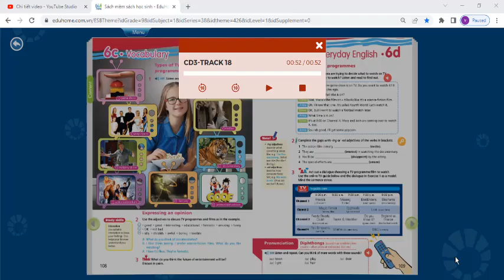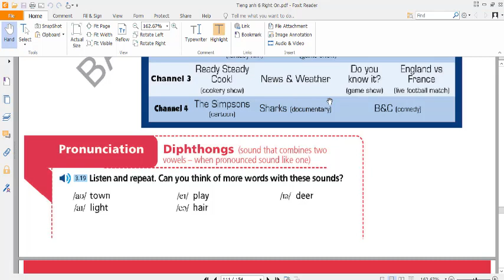Tiếng Anh 6 Right On Unit 6 (6D Everyday English) Pronunciation (Trang 109)